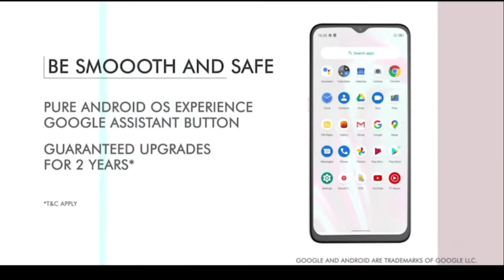Micromax IN 1B Official Trailer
Unboxing
1B official Trailer
Note 1 Official Trailer
Micromax IN Price
G85
G35
5000 mAh battery